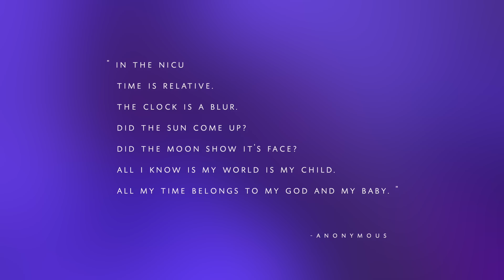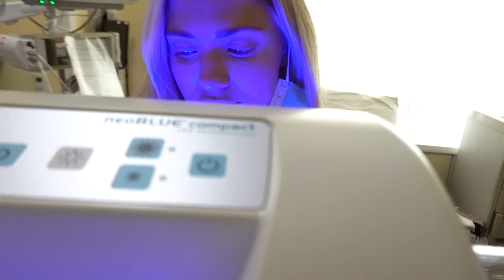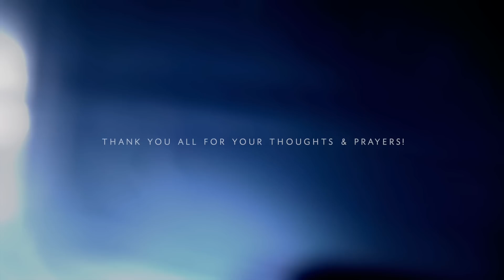Finally Bringing Our Baby Home From The NICU!!! (Reuniting With His Sisters)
Thank you everyone who prayed and believed in Zealand. We currently don't know his diagnosis exactly but will continue with follow up appointments and hopefully find out good news along the way.